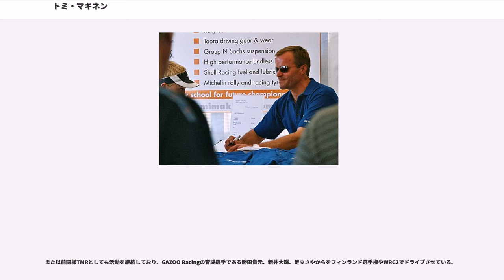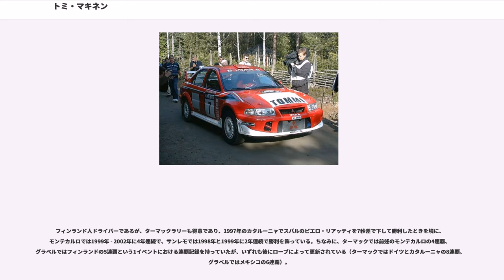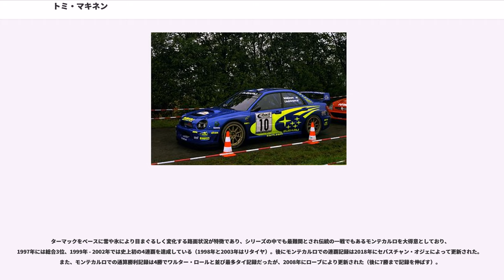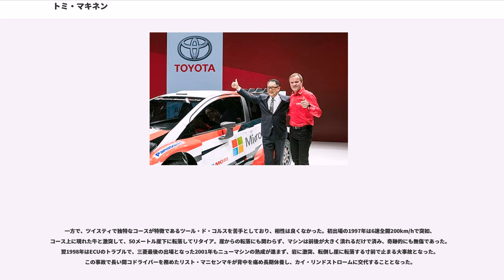トミ・マキネン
トミ・アンテロ・マキネン（, 1964年6月26日 - ）は、フィンランドプッポラ () 出身の元ラリードライバー。三菱・ランサーエボリューションを駆り、からにかけて世界ラリー選手権 (WRC) の4年連続ドライバーズチャンピオンに輝いた。通算24勝は歴代6位。よりTOYOTA GAZOO Racing WRTの代表を務める。

名前の表記は一般には「トミ・マキネン」で、ほかには「トンミ・マキネン」「トミー・マキネン」などがある。フィンランド語での発音により近いのは「トンミ・マキネン」である。

元々はメカニックで、ヤリ＝マティ・ラトバラの父のチームで働いていたこともあった。1985年に地元の実業家、ティモ・ヨウキや同郷の先輩、ユハ・カンクネンらの援助でラリーを始める。最初のマシンはフォード・エスコートRS2000であった。にWRCデビューを果たすものの、後に鎬を削ることとなるコリン・マクレーやカルロス・サインツらがチームの強力なバックアップを受けて活躍していたのとは対照的に、にマツダ、には日産のワークスチームに加入したが、チームもマシンにも恵まれなかった。フィンランド国内選手権やイタリアラリー選手権、あるいはスポットでWRCに出場するなど、不遇の時期を送っていた。

そんなマキネンに転機が訪れたのは1000湖ラリー（現：ラリー・フィンランド）。エースのフランソワ・デルクールの交通事故以来、低迷を続けていたフォードがそのカンフル剤として彼に白羽の矢を立てた。ディディエ・オリオールとカルロス・サインツのタイトル争いが過熱していたこの年、マキネンは見事にエスコートを乗りこなし、終始2人を圧倒して初優勝を成し遂げた。この活躍により、三菱のワークスであるラリーアートと契約を果たす。

三菱での最初のラリーとして1994年のサンレモにスポット参戦し、結果はリタイヤだったが、後にマキネンの走りを支えることとなる三菱の宝刀、アクティブ・デフを初投入した非常に意義のあるラリーだった。

フル参戦初年度のは、前年に投入した電気式アクティブデフの威力とマシンの改良が功を奏し、マキネンも持ち前の速さを遺憾なく発揮する。2戦目のスノーイベントのスウェーデンではその成果が表れ、チームオーダーによりチームメイトのケネス・エリクソンに勝利を譲ったものの、マキネンの速さが際立った。その後のラリーでも速さを見せるものの、結果に結びつかないラリーが多く、この年は散発的な結果に終わる。

翌は三菱本社の予算縮小の煽りを受け、1台体制がメインとなるも、チームはマキネンのタイトル獲得に戦力を集中させる。マキネンも前年の不安定感を克服して、シーズンを通して安定した速さを見せた。最終的に全9戦中5勝を挙げ、第7戦オーストラリアで初のWRCドライバーズ・タイトルを獲得した。この年を境にマキネンとランサーエボリューションは目覚しい活躍をみせる。

に新しくワールドラリーカー（WRカー）規定が導入され、ライバルのスバル、フォード、トヨタがWRカーを投入したが、三菱はグループAを貫き、ランサーエボリューションⅣを投入した。マキネンは最終戦までスバルのマクレーと熾烈なタイトル争いを繰り広げ、わずか1ポイント差でマクレーを下しタイトルを連覇した。は最終戦ラリーGBで初日にリタイアしてタイトルが絶望視されたが、トヨタのサインツが最終SSの残り300mでリタイアする劇的な展開となり、3連覇を達成した。もタイトルを防衛し、チャンピオン獲得4回というユハ・カンクネンの記録に並んだ（4連覇は史上初）。1998年は三菱初のマニュファクチャラーズ・タイトル獲得にも貢献し、まさにマキネン、ランサーエボリューションの絶頂期であった。
WRカー勢に対抗して三菱はランサーエボリューションV、Ⅵを投入し、ワイドトレッド化、エアロダイナミクスの改善、アクティブ・デフの進化といった改良を続けた。だが、改造範囲の広いWRカーがより戦闘力をつけるとともに、マキネンとランサーエボリューションの走りにも陰りが見え始め、グループAのランサーがWRカーの規約にあわせた修正（フロント、リアスポイラーの小型化）を余儀なくされる不条理な事態も発生するようになった。はフル参戦を開始したプジョーのマーカス・グロンホルムにチャンピオンを奪われ、マキネンはシーズン5位に終わった。

このような時代の変化に伴い、ついにチームは2001年に長年に渡って拘ってきたグループA...